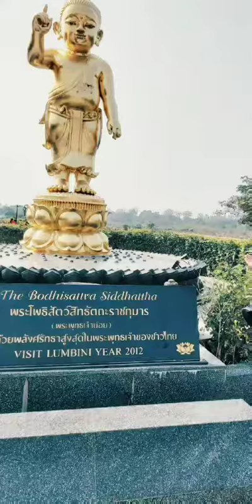My birthday special Song | Angel Rai | Child Actress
My Birthday Special Song. Angel Rai.

| Angel Rai Official |